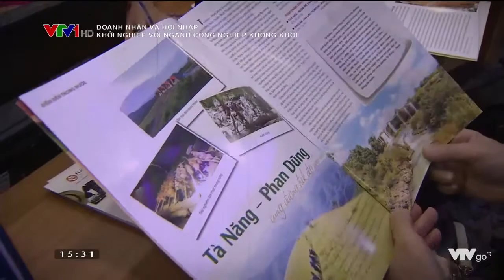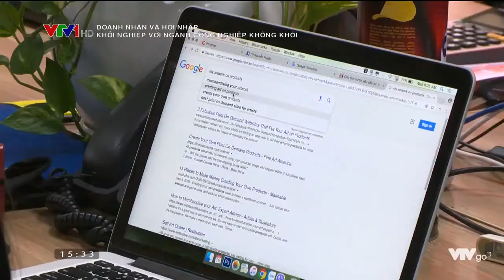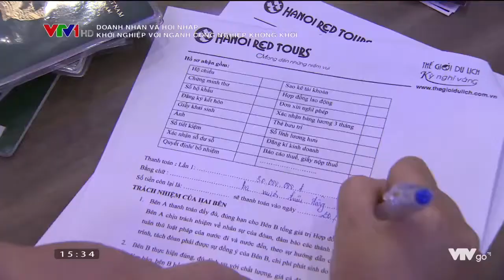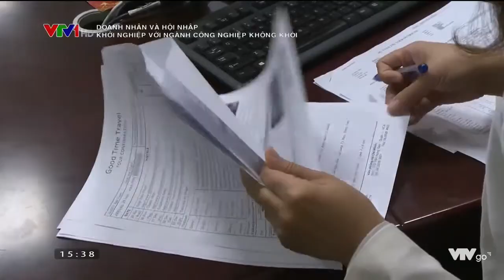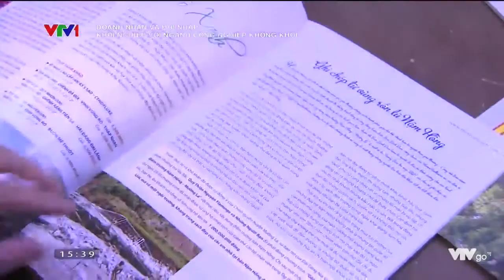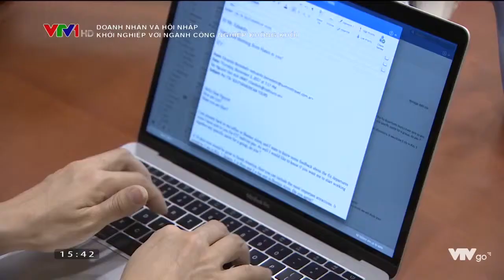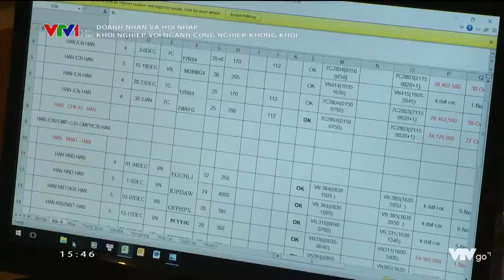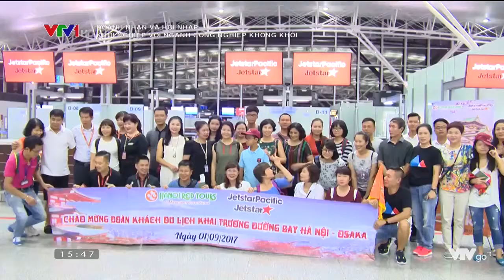Flamingo Đại Lải Resort Video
Resort nghỉ dưỡng cao cấp với nhiều dịch vụ cao cấp. Tận hưởng không gian nghỉ dưỡng đặc biệt chỉ có tại Flamingo Đại Lải Resort.